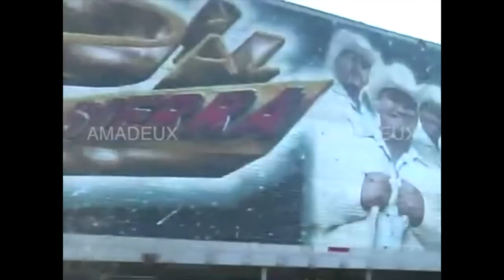El Día que K-Paz Entra a Guatemala Con Todo su Arsenal Tecnológico !!!! Impresionante !!!!